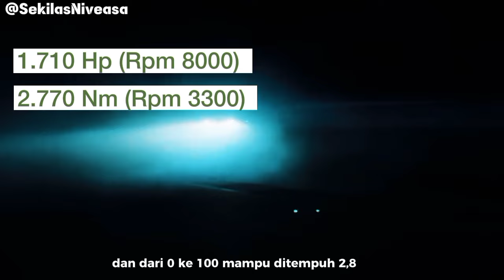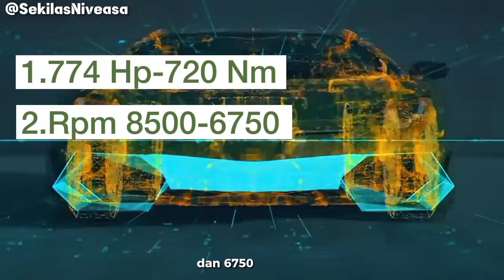TOP 7 SUPERCAR/HYPERCAR Favorit Para SULTAN || FERRARI 488 PISTA ROSSO CORSA RAFFI AHMAD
Hai, Sekilas Niveasa disini CUYY‼️
Apakabar semua, pernah bermimpi jadi orang KAYA belum! Kalau sudah, pernah bayangin jika punya UANG BANYAK. pingin beli apa saja?? kalau Niveasa punya UANG BANYAK‼️ punya keinginan beli SUPERCAR seperti sultan-sultan di luar sana pemirsa, dan perlu diketahui bahwa banyak pabrikan Supercar yang menjadi favorit para orang KAYA/SULTAN didunia!